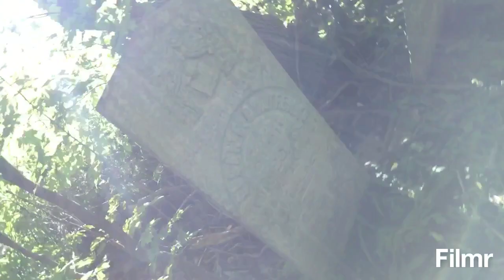new part 2 cemetery video/ new arrival content coming to my channel